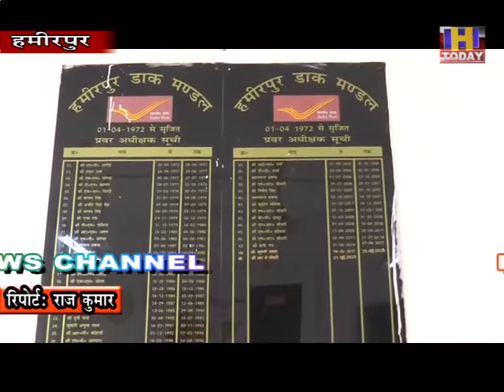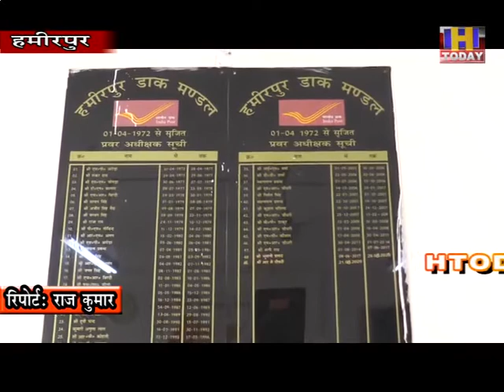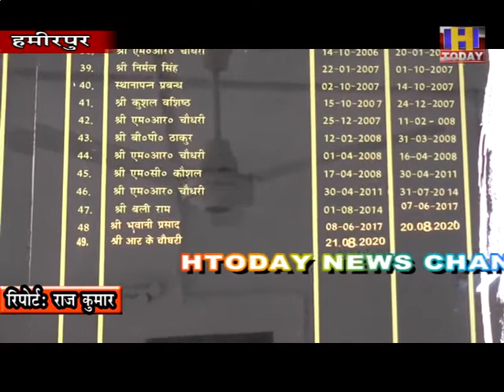02 dec 10 हमीरपुर में अब घर बैठे ही बनेंगे लाइव सर्टिफिकेट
हमीरपुर में अब घर बैठे ही बनेंगे लाइव सर्टिफिकेट